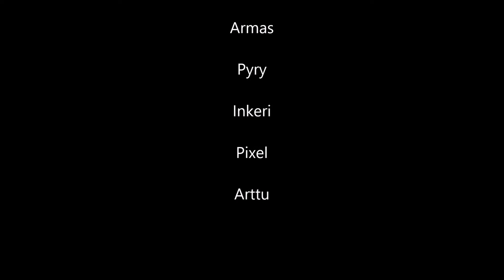Muskettien Pyhäinpäivä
Muskettikoirat viettivät Pyhäinpäivää Viheriäisissä treenien merkeissä.